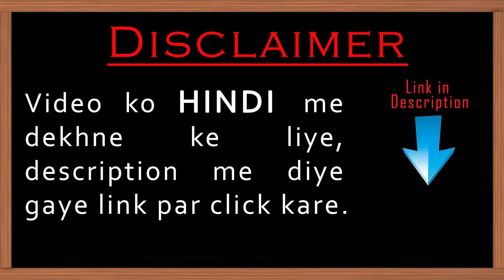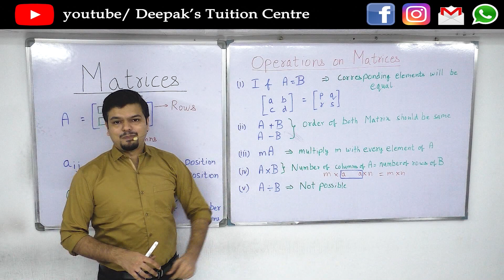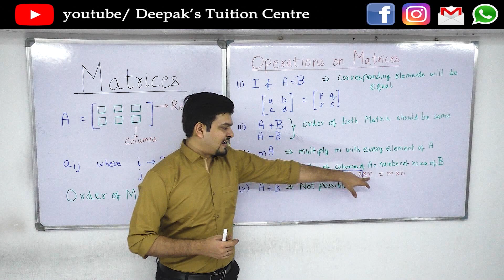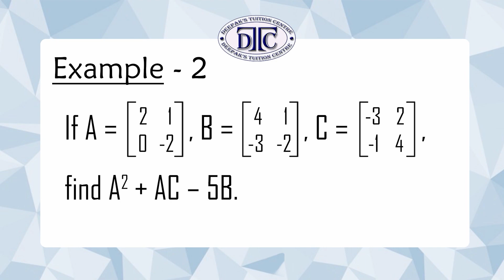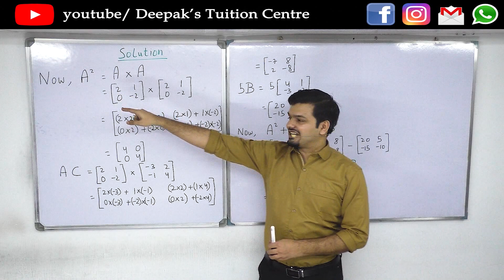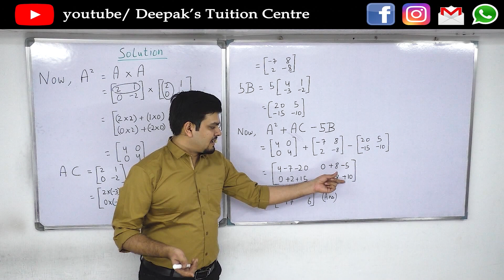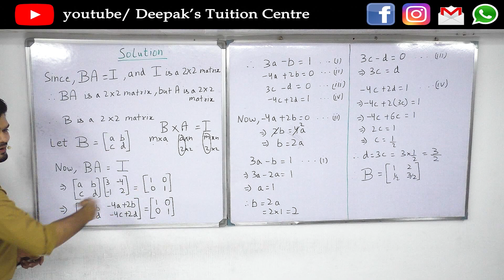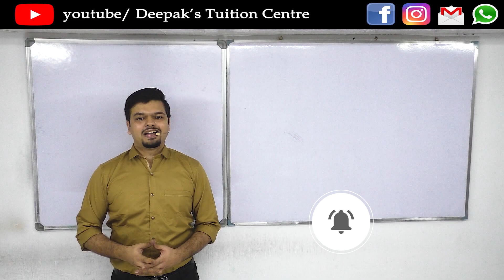Matrices || Full Chapter || Maths || ICSE 10 || Reduced Syllabus || 2020-21 || in Hindi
Matrices is included in the curriculum of ICSE class 10 Mathematics.
This video contains explanation that is required to understand the chapter and to be capable to solve the sums.
Few sums have been solved in order to show the process required to solve the sums.